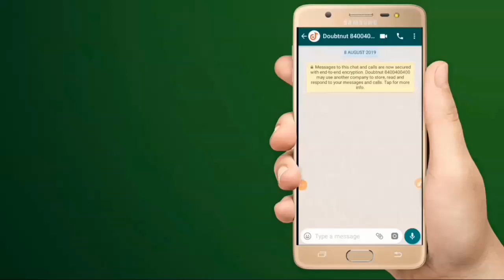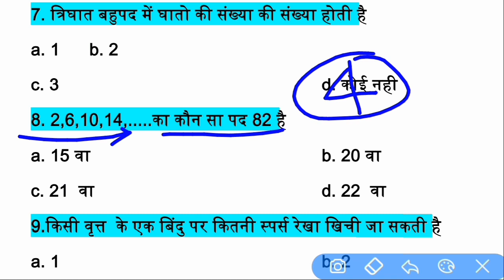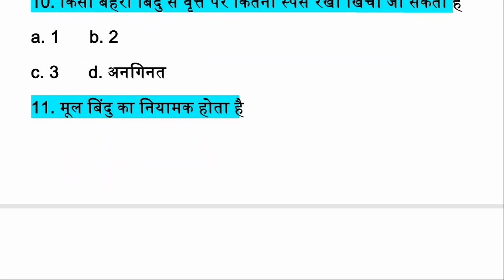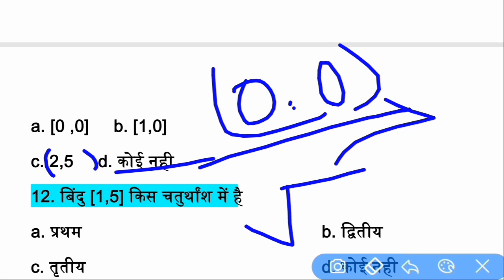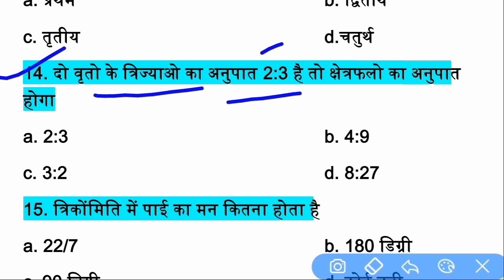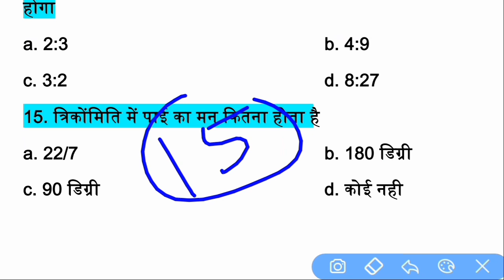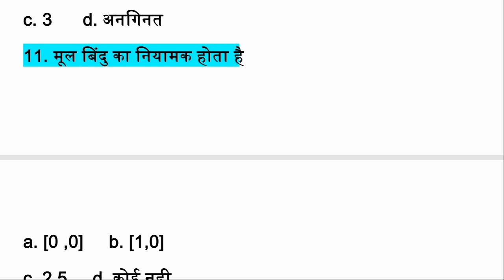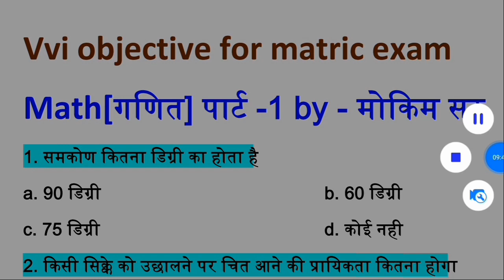Math vvi objective 2021 | class 10th math objective question | matric 2021 ka question | VVI objecti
Class 10th all subject vvi subjective and objective question 2020 available

1) Question ki photo kheecho
2) Question ko crop karke whatsapp karo
3) Turant video solution paao